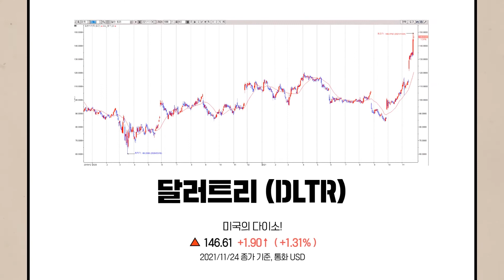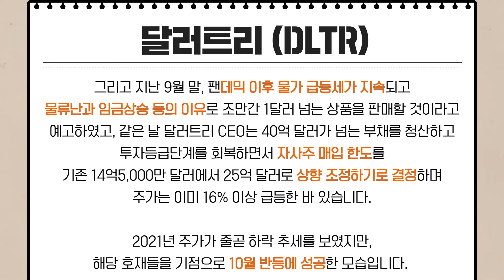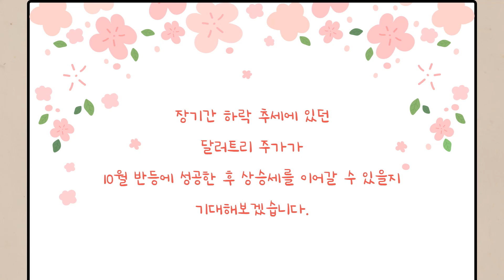[미국 주식 공부하기] 미국의 다이소! 달러트리 (DLTR)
이쪽에 연락처를 남겨주시면 저희가 전화로 상담해 드립니다.